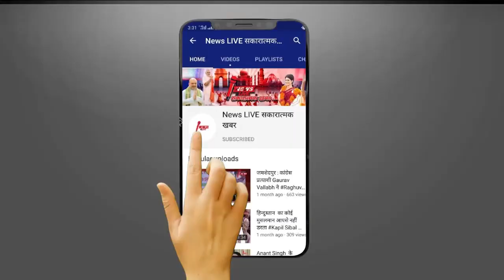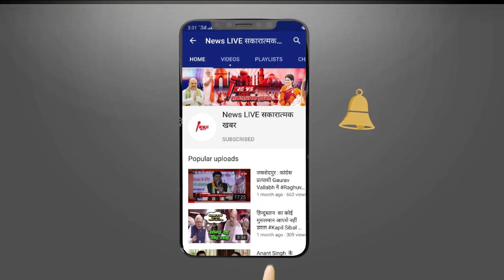बिहार के इस DM ने IRS अधिकारी को बनाया दुल्हन, बगैर तामझाम के सादगी से लिए सात फेरे | NEWSLIVE